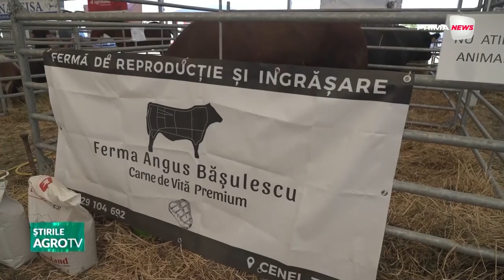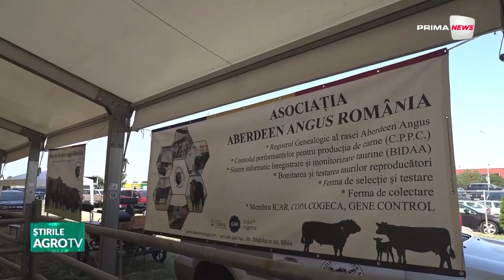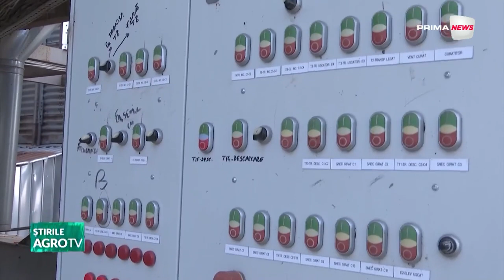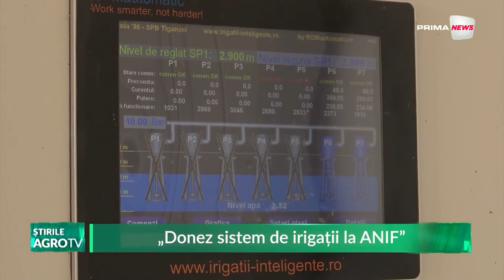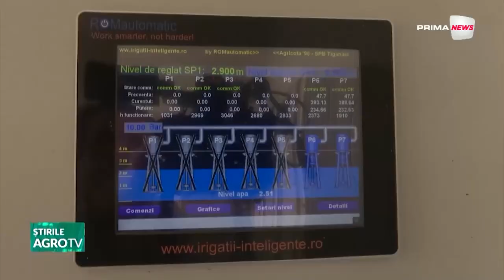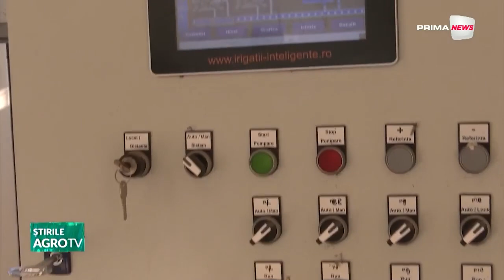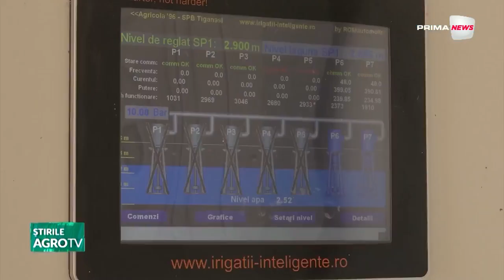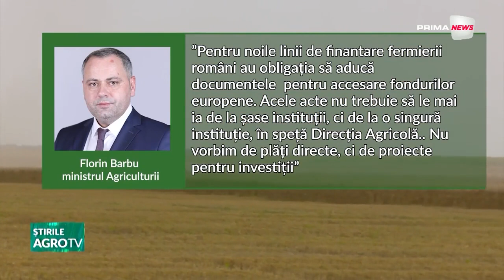Agronews - 24 septembrie